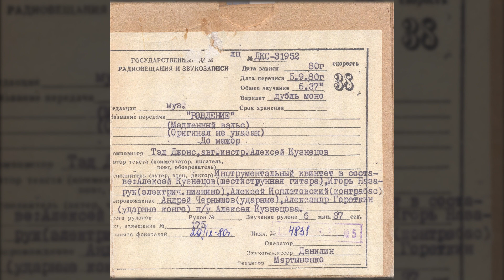Игорь Назарук, Алексей Кузнецов, Алексей Исплатовский, Андрей Чернышёв, А. Гореткин - Рождение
Исполнитель: Алексей Кузнецов - гитара, Алексей Исплатовский - бас-гитара, Андрей Чернышёв - ударные, Игорь Назарук - фортепиано, Александр Гореткин - ударные конга
Композитор: Тэд Джонс (Thad Jones) (инструментовка - Алексей Кузнецов)
Дата записи: 1980
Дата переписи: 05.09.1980